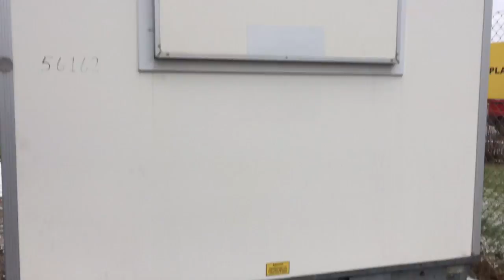Letvogn på Klaravik